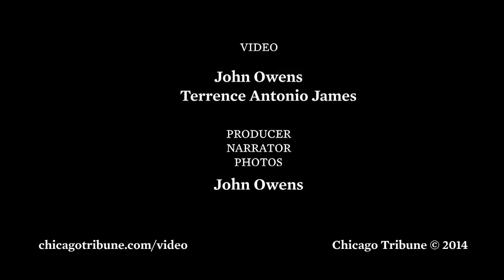CHA project turned into artists' home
A visit to the Dorchester Art + Housing Collaborative, a former CHA housing project in the crime-plagued Grand Crossing neighborhood, which noted artist/urban planner Theaster Gates helped convert into mixed income housing, with some of the units reserved for artists.